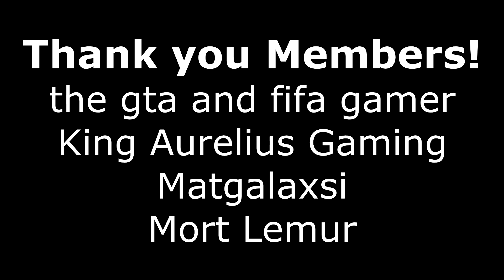2022 NRL GRAND FINAL TIPS & PREDICTIONS (PANTHERS VS EELS)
The 2022 NRL Grand Final is this Sunday and it sees the Penrith Panthers trying to go back to back as they take on the Parramatta Eels. Today's video is my tips and predictions for the decider. Will it be the eels or the riff lifting the trophy Sunday?